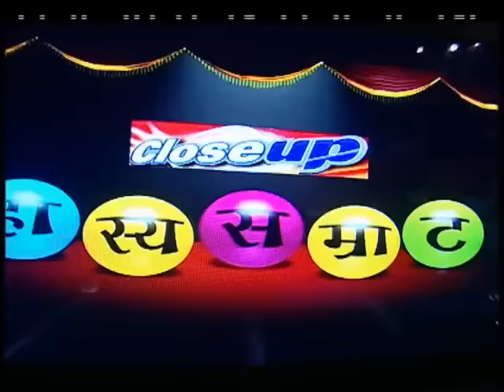Hasya Samrat - Marathi Serial - Best Scene - Ashok Naigaonkar, Makarand Anaspure - Zee Tv